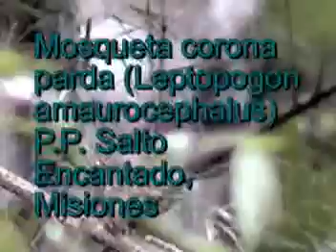Mosqueta corona parda (Leptopogon amaurocephalus)